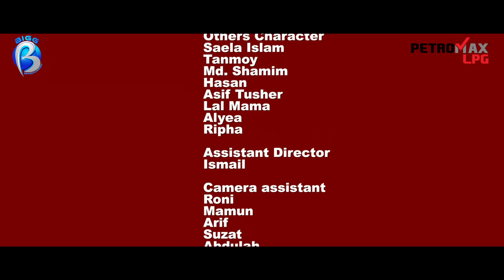ইডিয়ট বক্স | Idiot box | Episode 01 | Drama Serial | Bangla New Natok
Idiot Box by  Mehedi Hassan Hridoy